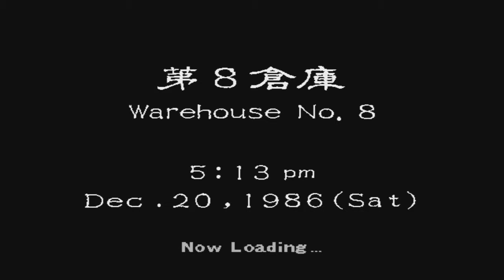Shenmue - Let's Play - Part 32 (Who is Terry?)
This is my overdue playthrough of my all time number 1 favorite game, bar NONE. I'm absolutely loving playing it and I hope you enjoy it too.